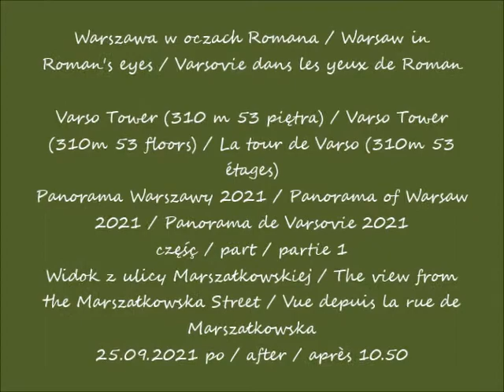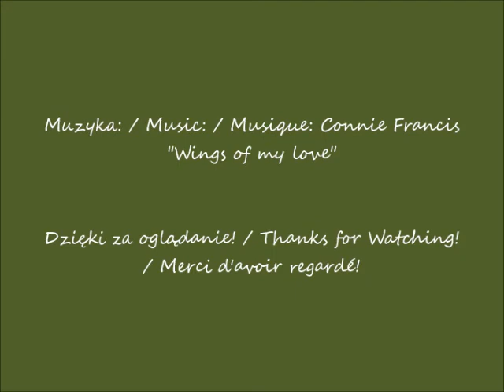2021 09 25 Warszawa Varso Tower 310 m 53 piętra Panorama Warszawy 2021 cz 1 Widok z ulicy Marszałko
Varso Tower (310 m 53 piętra) / Varso Tower (310m 53 floors) / La tour de Varso (310m 53 étages)
Panorama Warszawy 2021 / Panorama of Warsaw 2021 / Panorama de Varsovie 2021
Widok z ulicy Marszałkowskiej / The view from the Marszałkowska Street / Vue depuis la rue de Marszałkowska
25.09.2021 po / after / après 10.50